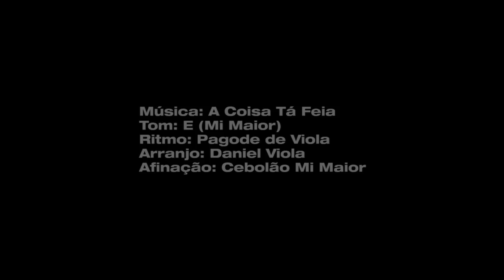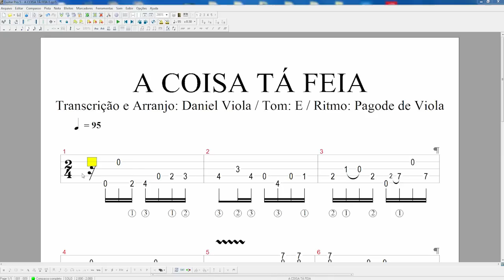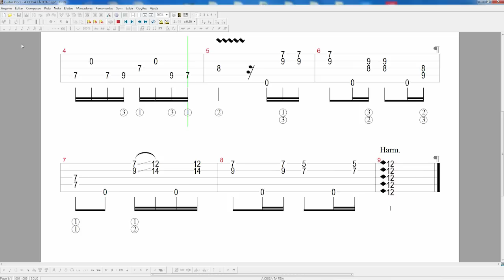Como Tocar o Solo "A COISA TA FEIA" detalhadamente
Professor Daniel Viola ensinando o Solo de Introdução da Música "A Coisa Tá Feia".

Uma realização Daniel Viola Produções Artísticas.

Este videofonograma é um produto original e próprio da Produtora. A cópia dele ou o reenvio do mesmo resultará em grandes implicações ao seu canal do Youtube ou até a exclusão do mesmo.